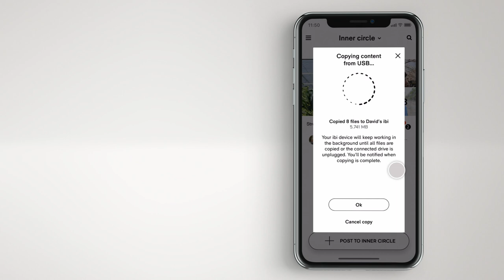Collecting content from USB storage - ibi, the smart photo manager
ibi, the smart photo manager lets you collect photos and videos from a USB drive. Just plug it in and open the app to begin importing or exporting your content.

ibi is a smart photo manager that brings you photos, videos and favorite people together. Collect, find and privately share your memories with the people who matter most to you.

Collecting content from USB storage